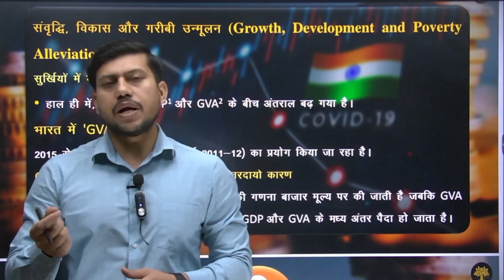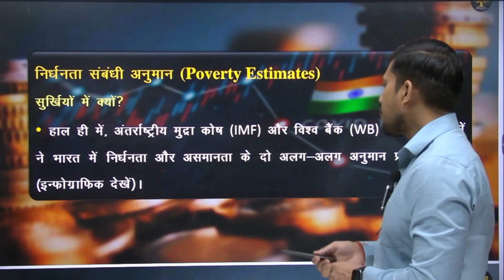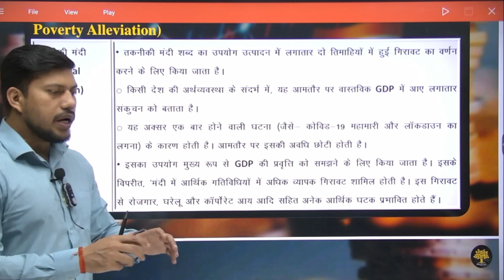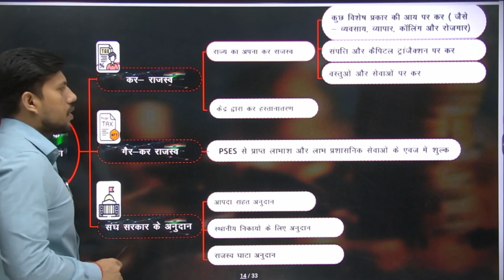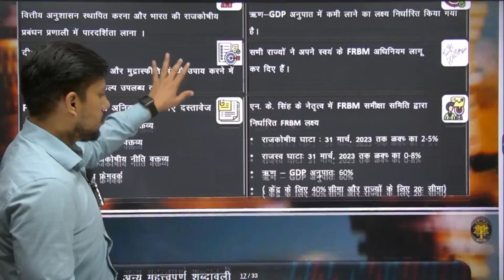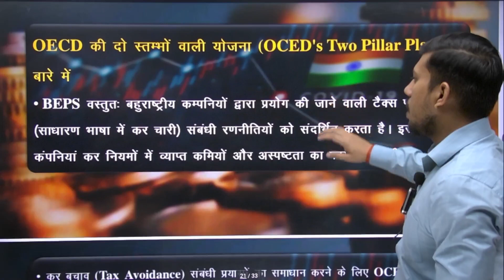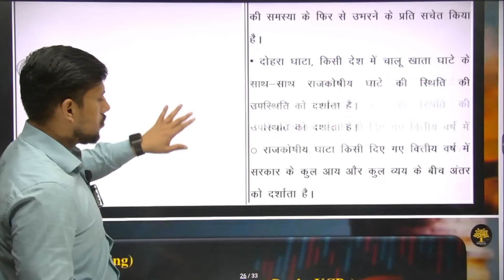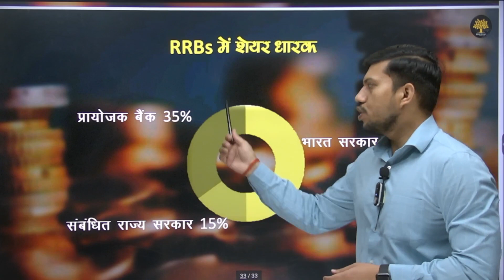PT-45 Current Affairs || EP 09 || Indian Economy || By Ravendra Sir